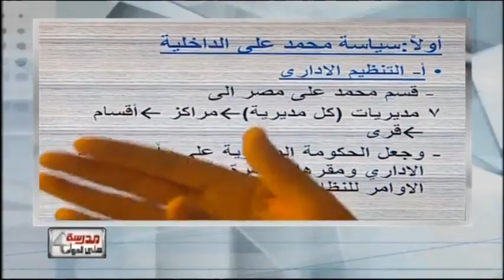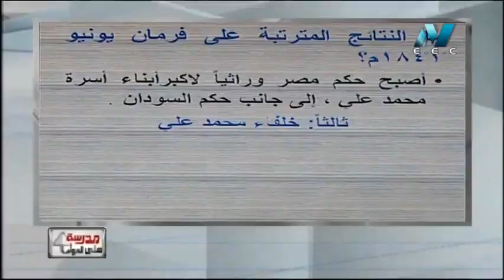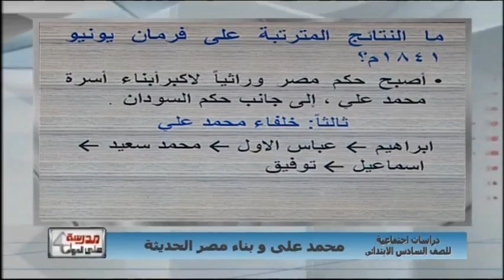دراسات اجتماعية الصف السادس الابتدائى 2019 - الحلقة 12 - محمد على وبناء مصر الحديثة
مدرسة على الهواء - الاربعاء 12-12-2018